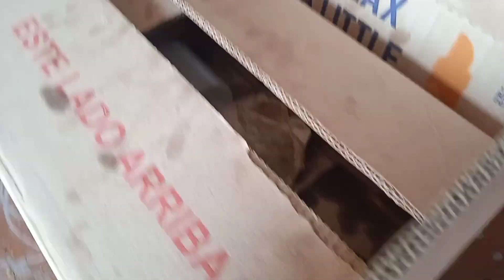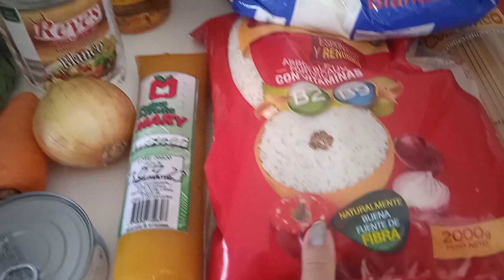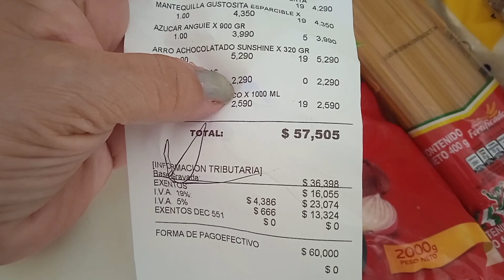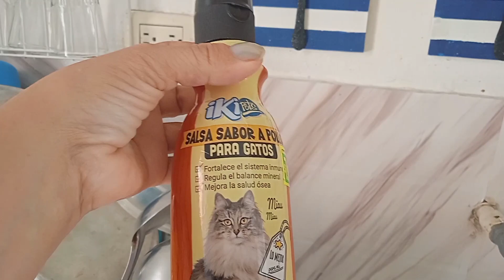MAÑANA MUY OCUPADA /ORGANIZACIÓN/ LIMPIEZA/ DESPENSA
hola hola mis chicas bienvenidas nuevamente a mi casa 🏠,hoy estaré haciendo muchas cosas,estaré mostrandoles la despensa que compre , gracias a Dios 🙏,estaré haciendo una limpieza y organización de mi mercado y estuve también colaborando con la cooperativa de la escuela dónde estudiaron mis hijos ,espero les guste este vídeo ,me acompañen hasta el final y me regalen su like 👍 un abrazo y bendiciones 🙏 desde Colombia 🇨🇴